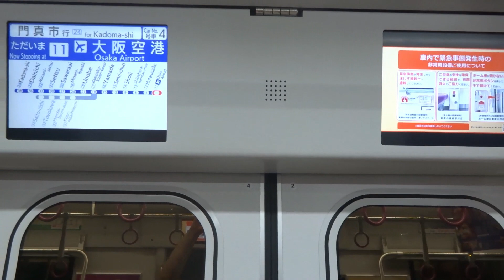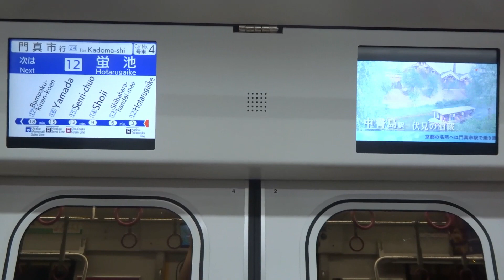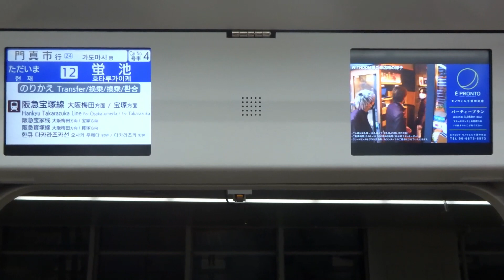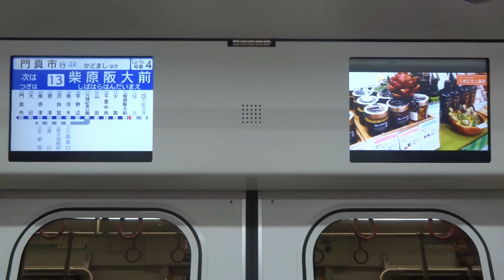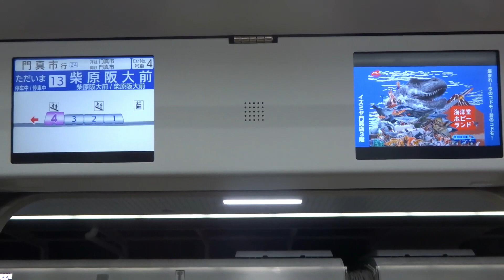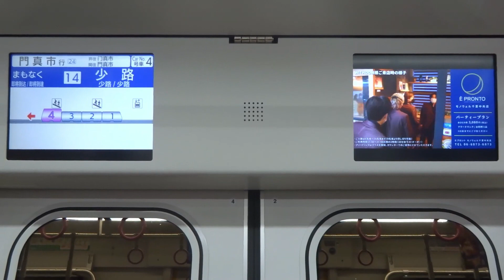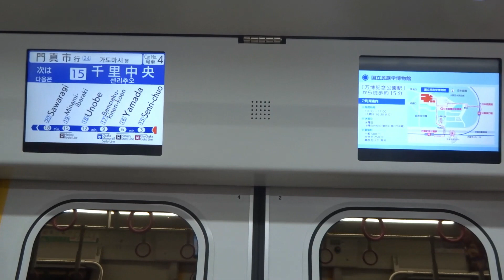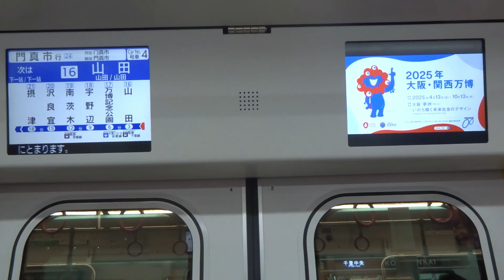【大阪モノレールのこれからを担う車両！】大阪モノレール3000系51編成 車内案内表示（門真市ゆき）＋走行音(日立IGBT) @大阪空港(11)～千里中央(16)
2023年07月06日撮影
大阪モノレールでは、老朽化の進行している1000系の置き換えを目的とし、3000系の増備を進めています。また、今では2029年開業を目指して、門真市から先の延伸工事も進んでいます。工事が完了する頃には、間違いなくメインの役割を担うこととなるでしょう。
利便性が見直され、進化の止まらない大阪モノレール、今後の進化も楽しみな路線の１つですね。

大阪モノレールは運賃が高めですが、乗り回すのなら「奈良斑鳩１dayチケット(大阪モノレール版)」がオススメです。